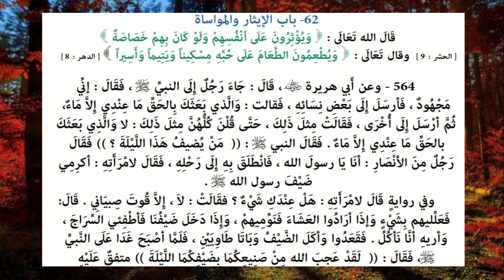Riyāḍ us-Ṣāliḥīn - Hadith 564 - Hosting the guest of the Prophet SAW